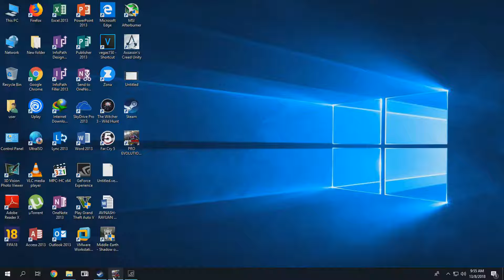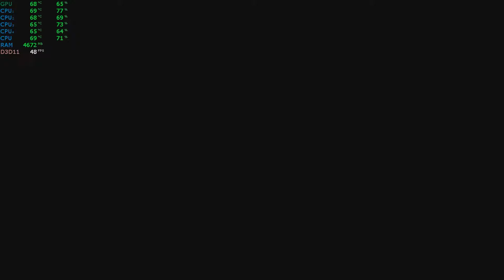Pro Evolution Soccer(PES) 2019-Demo gameplay-Gtx 750ti-i5 4460-8gb ram-900p-Max Settings-60fps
Hi everyone!This is my another video for Gtx 750ti.

Performance review:
This game runs very well on Gtx 750 ti. There were some drops in fps during the cinematics but still it manages to stay 60 fps during the gameplay. Overall the performance was great.

My Pc specs:
Asus Nvidia Gtx 750 ti 2gb OC Edition DDR5
2 x 4gb ram DDR3 1600 Mhz
Video edited using Sony Vegas Pro 15
Fps monitoring using MSI Afterburner